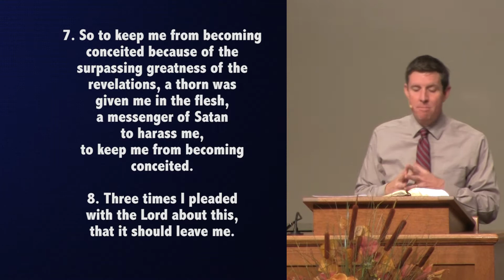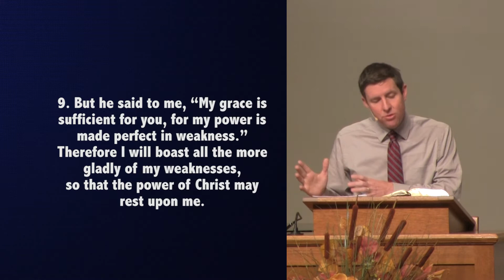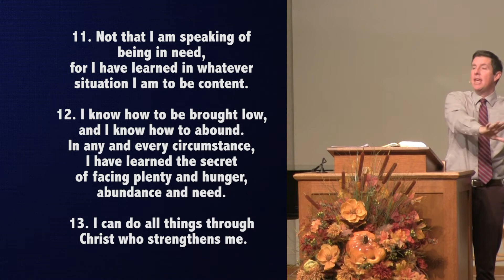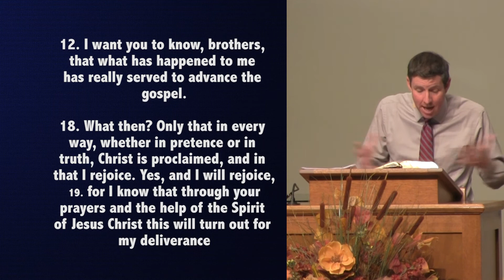Thorns and Grace - Part 10 - “How to be Content"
How to be Content ...